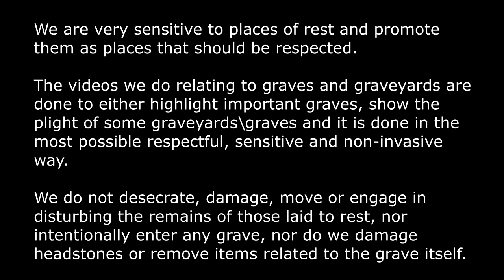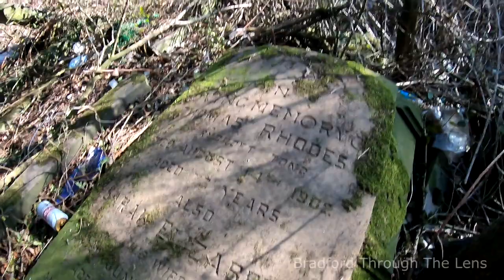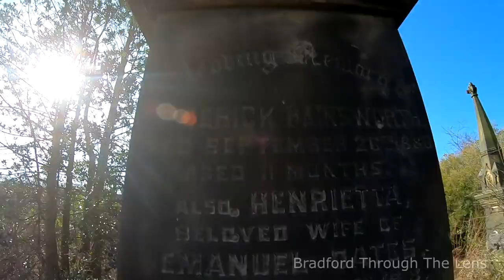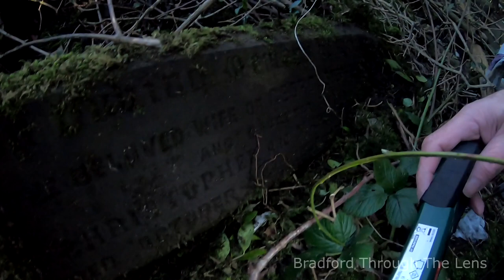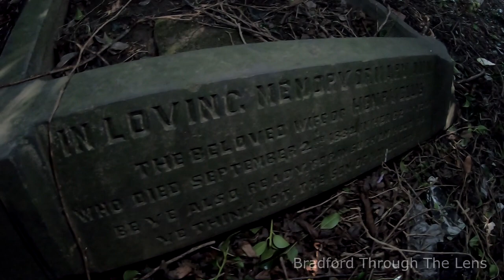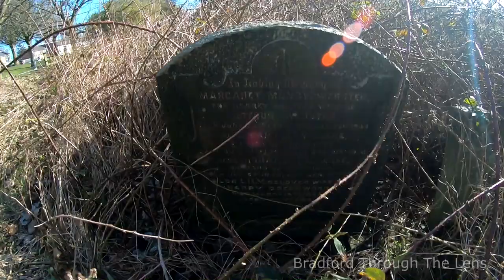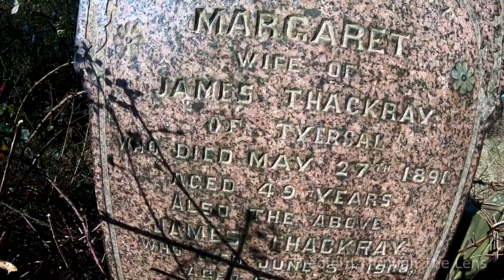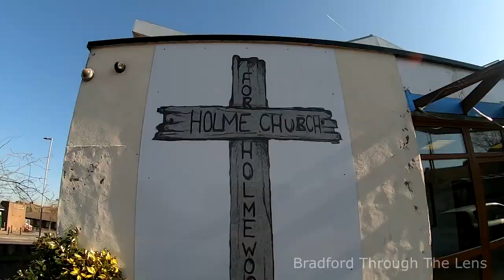𝗕𝗮𝗰𝗸 𝗜𝗻𝘀𝗶𝗱𝗲 𝗧𝗵𝗲 𝗙𝗼𝗿𝗴𝗼𝘁𝘁𝗲𝗻 𝗚𝗿𝗮𝘃𝗲𝘆𝗮𝗿𝗱! Tong St , Bradford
𝗥𝗲𝗺𝗲𝗺𝗯𝗲𝗿 𝗢𝘂𝗿 𝗙𝗲𝗹𝗹 𝗜𝗻 𝗔 𝗚𝗿𝗮𝘃𝗲 𝗩𝗶𝗱𝗲𝗼?

𝗪𝗲 𝗮𝗿𝗲 𝗯𝗮𝗰𝗸 𝗮𝘁 𝘁𝗵𝗲 𝘀𝗮𝗺𝗲 𝗴𝗿𝗮𝘃𝗲𝘆𝗮𝗿𝗱 𝗮𝗳𝘁𝗲𝗿 𝟳 𝗺𝗼𝗻𝘁𝗵𝘀 𝗼𝗿 𝘀𝗼. 𝗛𝗼𝗽𝗶𝗻𝗴 𝘁𝗵𝗮𝘁 𝘁𝗵𝗶𝘀 𝘁𝗶𝗺𝗲 𝗶𝘁 𝘄𝗶𝗹𝗹 𝗯𝗲 𝗲𝗮𝘀𝗶𝗲𝗿 𝘁𝗼 𝗮𝗰𝗰𝗲𝘀𝘀 𝘁𝗵𝗲 𝗴𝗿𝗮𝘃𝗲𝘀𝘁𝗼𝗻𝗲𝘀.

𝗧𝗵𝗶𝘀 𝘁𝗶𝗺𝗲 𝘄𝗲 𝗮𝘃𝗼𝗶𝗱𝗲𝗱 𝘁𝗵𝗲 𝘀𝘂𝗺𝗺𝗲𝗿 𝗽𝗲𝗿𝗶𝗼𝗱 𝘁𝗵𝗮𝘁 𝗵𝗮𝗱 𝘂𝘀 𝗯𝗮𝘁𝘁𝗹𝗶𝗻𝗴 𝘁𝗵𝗲 𝗼𝘃𝗲𝗿𝗴𝗿𝗼𝘄𝘁𝗵! 𝗜𝘁 𝗶𝘀 𝗻𝗼𝘄 𝗲𝗻𝗱 𝗼𝗳 𝘄𝗶𝗻𝘁𝗲𝗿 𝗮𝗻𝗱 𝗮𝘀 𝘆𝗼𝘂 𝗰𝗮𝗻 𝘀𝗲𝗲 𝗺𝘂𝗰𝗵 𝗼𝗳 𝘁𝗵𝗲 𝗴𝗿𝗲𝗲𝗻𝗲𝗿𝘆 𝗵𝗮𝘀 𝘀𝘂𝗯𝘀𝗶𝗱𝗲𝗱. 𝗜𝘁 𝘄𝗮𝘀 𝘀𝘁𝗶𝗹𝗹 𝗮 𝗯𝗮𝘁𝘁𝗹𝗲 𝗮𝗻𝗱 𝗮 𝗱𝗮𝗻𝗴𝗲𝗿𝗼𝘂𝘀 𝗹𝗮𝗻𝗱𝘀𝗰𝗮𝗽𝗲.

𝗪𝗲 𝗵𝗮𝗱 𝗮 𝗹𝗼𝘁 𝗼𝗳 𝗶𝗻𝘁𝗲𝗿𝗲𝘀𝘁 𝗮𝗻𝗱 𝗰𝗼𝗺𝗺𝗲𝗻𝘁𝘀 𝗳𝗼𝗿 𝗼𝘂𝗿 𝗽𝗿𝗲𝘃𝗶𝗼𝘂𝘀 𝘃𝗶𝗱𝗲𝗼, 𝗮𝗻𝗱 𝘁𝗵𝗿𝗼𝘂𝗴𝗵 𝗿𝗲𝗾𝘂𝗲𝘀𝘁 𝗳𝗿𝗼𝗺
𝘀𝗼𝗺𝗲 𝗼𝗳 𝗼𝘂𝗿 𝘀𝘂𝗯𝘀𝗰𝗿𝗶𝗯𝗲𝗿𝘀 𝘄𝗲 𝗵𝗮𝘃𝗲 𝗺𝗮𝗻𝗮𝗴𝗲𝗱 𝘁𝗼 𝗹𝗼𝗰𝗮𝘁𝗲 𝘁𝗵𝗲 𝗯𝘂𝗿𝗶𝗮𝗹 𝗿𝗲𝗰𝗼𝗿𝗱𝘀 𝘁𝗼 𝘁𝗵𝗶𝘀 𝗳𝗼𝗿𝗴𝗼𝘁𝘁𝗲𝗻 𝗴𝗿𝗮𝘃𝗲𝘆𝗮𝗿𝗱.

𝗪𝗲 𝘄𝗶𝗹𝗹 𝘃𝗶𝘀𝗶𝘁 𝘁𝗵𝗲 𝗰𝗵𝘂𝗿𝗰𝗵 𝘁𝗼𝘄𝗮𝗿𝗱𝘀 𝗲𝗻𝗱 𝗼𝗳 𝘁𝗵𝗲 𝘃𝗶𝗱𝗲𝗼 , 𝘀𝗼 𝘀𝘁𝗶𝗰𝗸 𝘄𝗶𝘁𝗵 𝘂𝘀 𝗽𝗹𝗲𝗮𝘀𝗲 😊

We now believe this is the grave of James Hullah  who was tragically killed.

On 4 March 1858, a train heading south on the Gildersome branch killed a local coal worker
(James Hullah age 36) whilst he was trying to lead a horse and cart across the railway a short distance north of Drighlington & Adwalton station.

He was married to Martha, buried in the same grave  and they had 6 children.

🚫 𝗖𝗮𝘂𝘁𝗶𝗼𝗻:
𝗜𝘁 𝗶𝘀 𝗼𝘂𝗿 𝗮𝗱𝘃𝗶𝗰𝗲 𝘁𝗵𝗮𝘁 𝘆𝗼𝘂 𝗱𝗼𝗻'𝘁 𝗮𝘁𝘁𝗲𝗺𝗽𝘁 𝘁𝗼 𝗰𝗼𝗺𝗲 𝗵𝗲𝗿𝗲 𝗮𝘀 𝘁𝗵𝗲 𝗟𝗔𝗡𝗗𝗦𝗖𝗔𝗣𝗘 𝗜𝗦 𝗗𝗔𝗡𝗚𝗘𝗥𝗢𝗨𝗦.

𝗪𝗲 𝗮𝗿𝗲 𝗽𝘂𝗿𝗲𝗹𝘆 𝗵𝗲𝗿𝗲 𝗳𝗼𝗿 𝗹𝗼𝗰𝗮𝗹 𝗶𝗻𝘁𝗲𝗿𝗲𝘀𝘁, 𝗮𝗻𝗱 𝗮𝘀 𝘆𝗼𝘂 𝗰𝗮𝗻 𝘀𝗲𝗲 𝗺𝘂𝗰𝗵 𝗼𝗳 𝘁𝗵𝗲 𝗴𝗿𝗼𝘂𝗻𝗱 𝘄𝗼𝗿𝗸 𝗮𝗻𝗱 𝘀𝗮𝗳𝗲𝘁𝘆 𝘄𝗮𝘀 𝘁𝗮𝗸𝗲𝗻 𝗶𝗻𝘁𝗼 𝗰𝗼𝗻𝘀𝗶𝗱𝗲𝗿𝗮𝘁𝗶𝗼𝗻 𝗯𝗲𝗳𝗼𝗿𝗲 𝘄𝗲 𝗺𝗮𝗱𝗲 𝘁𝗵𝗶𝘀 𝘃𝗶𝗱𝗲𝗼.